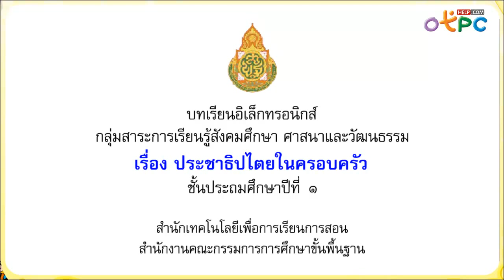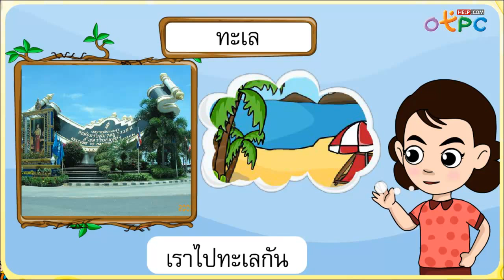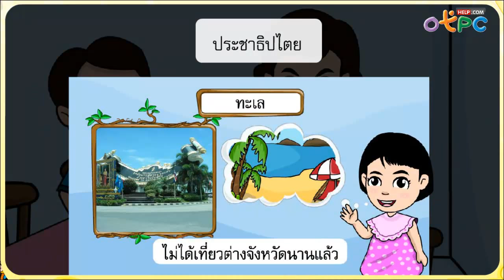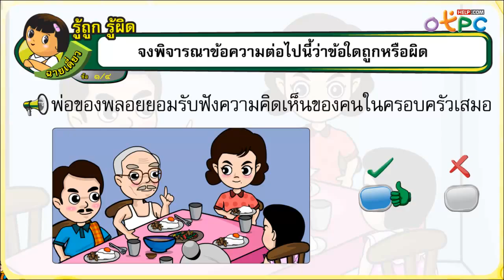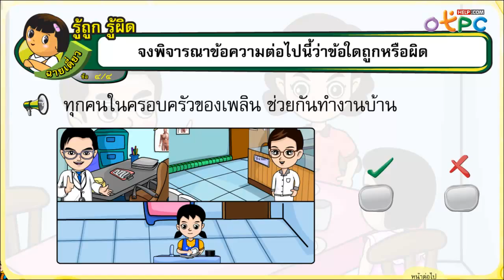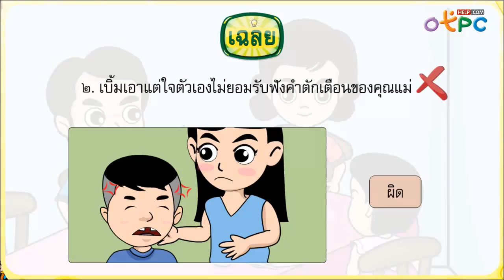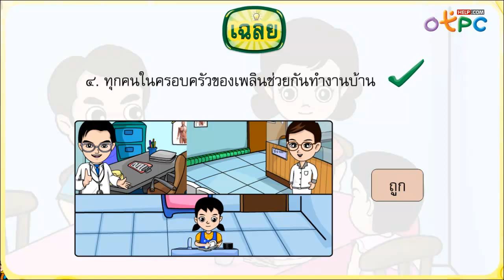ประชาธิปไตยในครอบครัว - สื่อการเรียนการสอน สังคม ป.1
- ประชาธิปไตย คืออะไร เรามาดูความหมายของประชาธิปไตยกัน
- และ ประชาธิปไตยในครอบครัว เป็นอย่างไรน่ะ

บทเรียนอิเล็กทรอกนิกส์ วิชา สังคมศึกษา ศาสนา และวัฒนธรรม ป.1 ชุดนี้